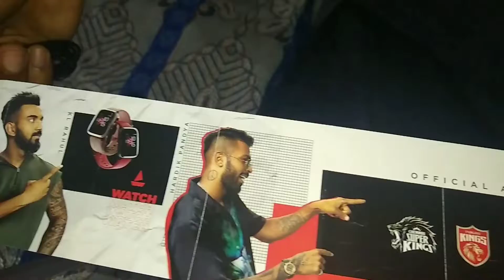Unboxing wireless bluetooth headphone boat Rockerz 450.